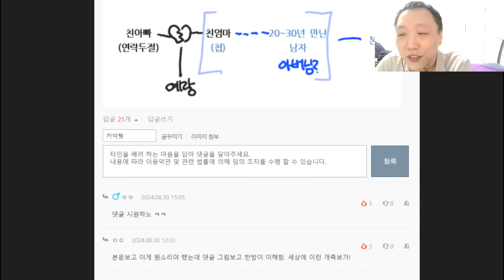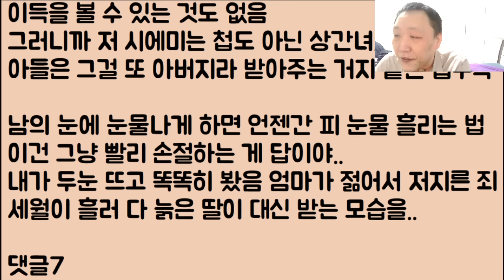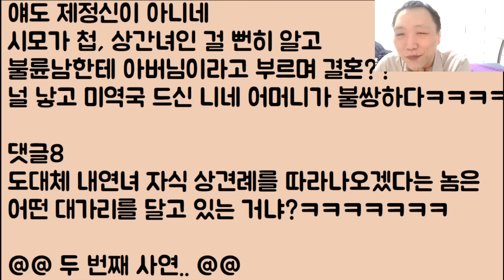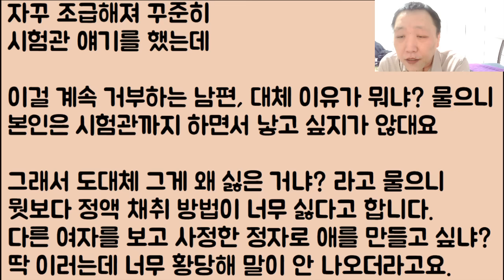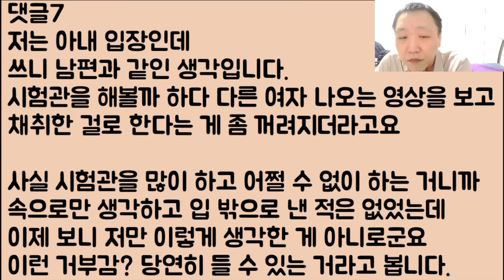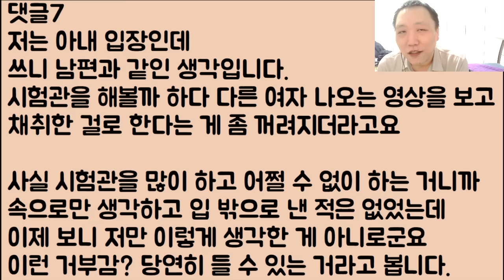[이런 미친?🤣🤣 ] 30년 차, 상간녀 예비 시모가 상견례 자리에 남편을 대신 그 남자를 데려온다며 개 난리 치는데 결혼해도 되는 걸까요?